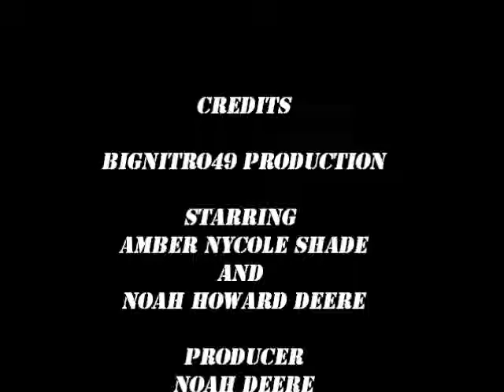Ambers my love forever {Final production}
made for my best girlfriend amber shade